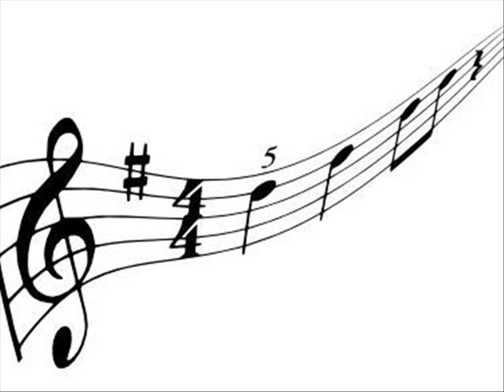Singin' In The Rain Nick Lucas